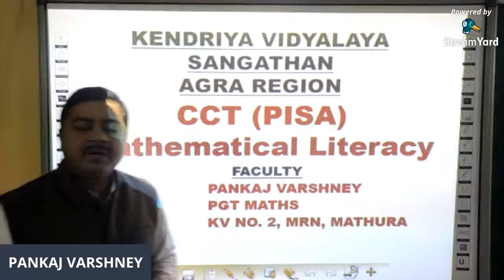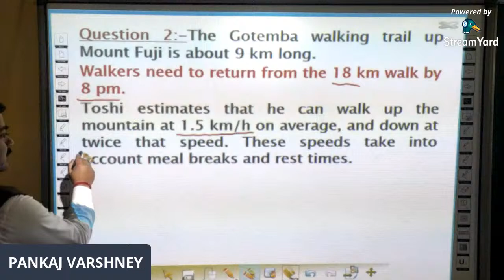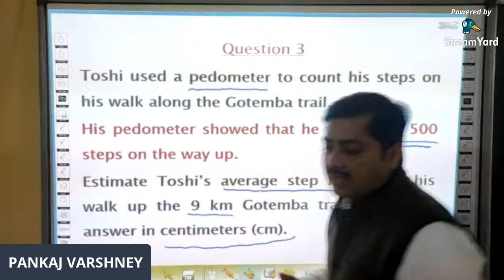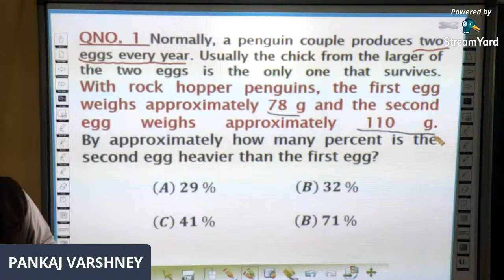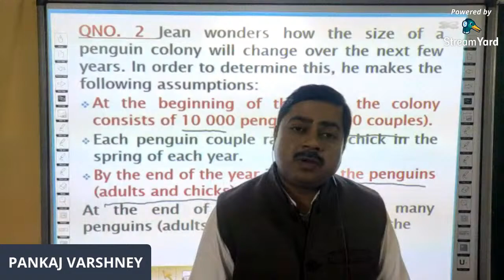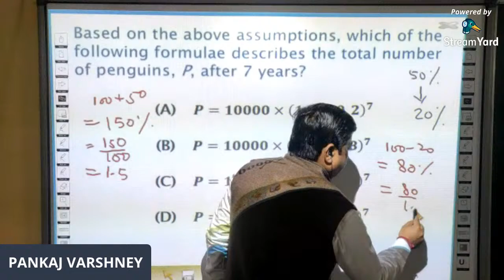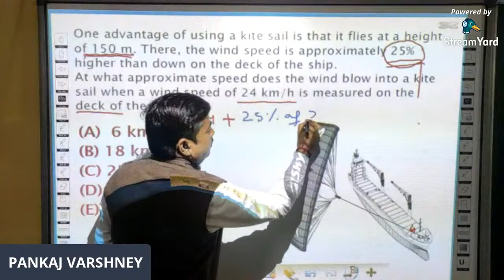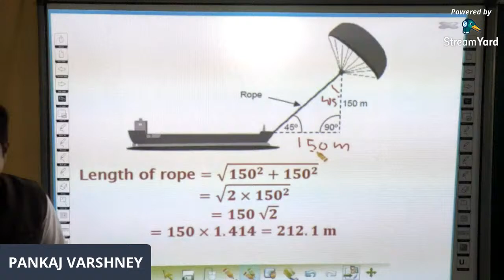LIVE SESSION ON CCT-PISA ON MATHEMATICAL LITERACY BY Shri Pankaj Varshney PGT Maths KV MRN Mathura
LIVE SESSION ON CCT-PISA ON MATHEMATICAL LITERACY  BY Shri Pankaj Varshney
PGT Maths KV MRN Mathura. ALL THE STUDENTS OF AGRA REGION ARE INVITED TO INTERACT WITH THE MENTOR BY LIVE CHAT